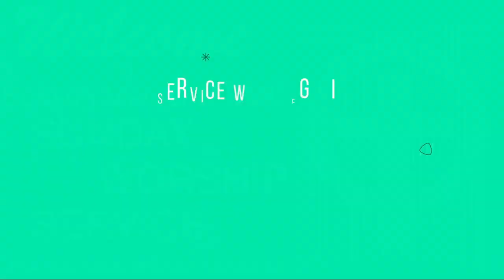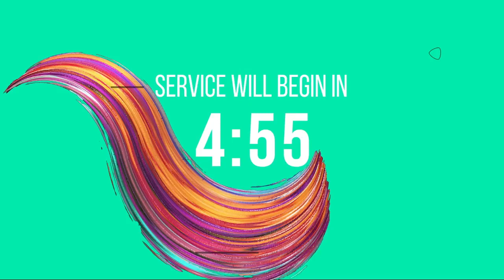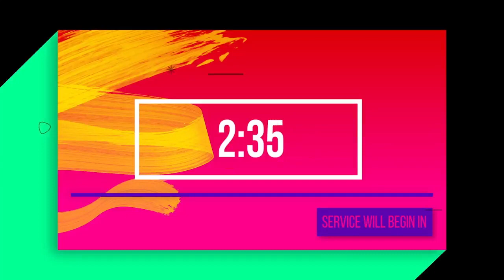Benson Memorial UMC Raleigh worship service 6 11 2023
Benson Memorial United Methodist Church in Raleigh, NC
Sunday, June 11, 2023  |  Second Sunday after Pentecost

Sermon: “” by The Reverend Alan Felton

Scripture Readings: Romans 4:13-25, Genesis 12:1–9